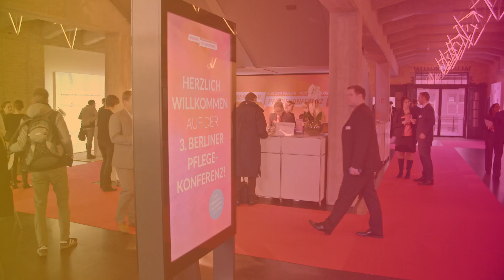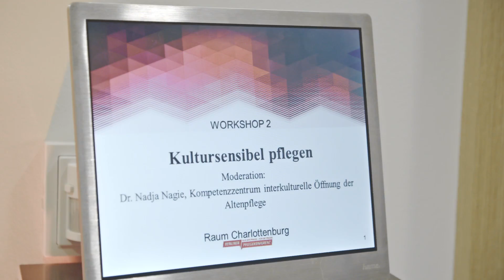Dokumentation der 3. Berliner Pflegekonferenz 2016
Berliner Pflegekonferenz: Pflege ist Zukunft …

… die Herausforderungen des demografischen Wandels sind Chance und Gestaltungsaufgabe zugleich. Einerseits für Pflegebedürftige und ihre Angehörigen, andererseits für Pflegedienste, Pflegekräfte und -manager, für Kranken- und Pflegekassen sowie das gesamte Gesundheitssystem.
Ziel der Berliner Pflegekonferenz ist es, die Bedürfnisse aller Beteiligten, d. h. der Pflegebedürftigen und deren Angehörigen sowie der verschiedenen Leistungserbringer umfassend darzustellen und Versorgungsengpässe zu identifizieren, um unter den gesetzlichen Gegebenheiten praxisnahe Lösungen aufzuzeigen.